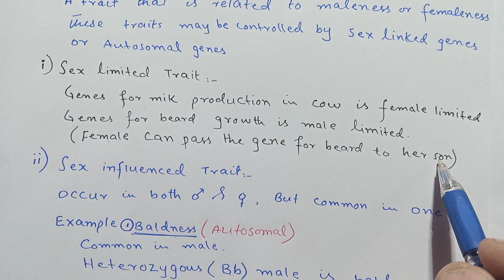sex related trait/sex limited trait /sex influenced trait